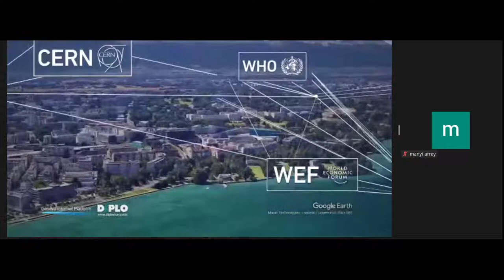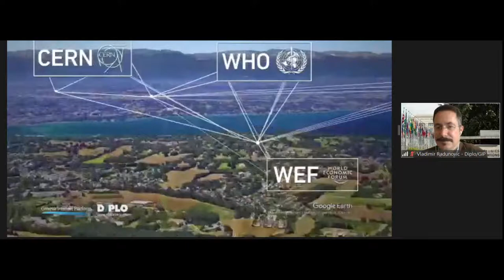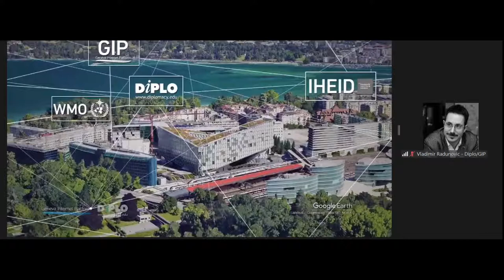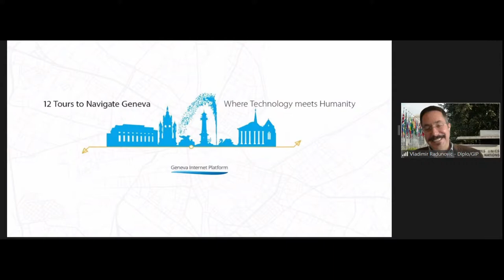Cybersecurity in Digital Geneva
In the past, when we talked about security, we meant the physical protection of an individual, entity, and/or country. Now we have cybersecurity.

*To discover our event series '12 Tours to Navigate Digital Geneva' head

*To listen to all Tours to Navigate Digital Geneva, head to our Soundcloud

Our digital reality has expanded our lives, including the concept of security, far beyond what our forefathers would have imagined. Digital security, often referred to as cybersecurity, is as important and real as any other security component. This was confirmed by US President Joe Biden who said that a cyber breach could lead to a ‘real shooting war’ with a major power.

Our tour includes important security-related processes such as the UN Working Group on Lethal Autonomous Weapons Systems (LAWS). The main background and policy research is provided by the United Nations Institute for Disarmament Research (UNIDIR). The Geneva Dialogue on Responsible Behaviour in Cyberspace aims to map the roles and responsibilities of actors in contributing to greater security and stability in cyberspace in the context of international peace and security.

In this discussion moderated by Vladimir Radunovic, Director of Cybersecurity and E-diplomacy, DiploFoundation we visit Geneva’s cybersecurity actors and processes with:

    Ljupčo Gjorgjinski,  Senior Advisor for Multilateral Affairs, Ministry of Foreign Affairs, North Macedonia
    Francesca Bosco, Chief of Staff and Head of Foresight, CyberPeace Institute
    Nemanja Malisevic, Director of Digital Diplomacy, Corporate, External & Legal Affairs (CELA), Microsoft